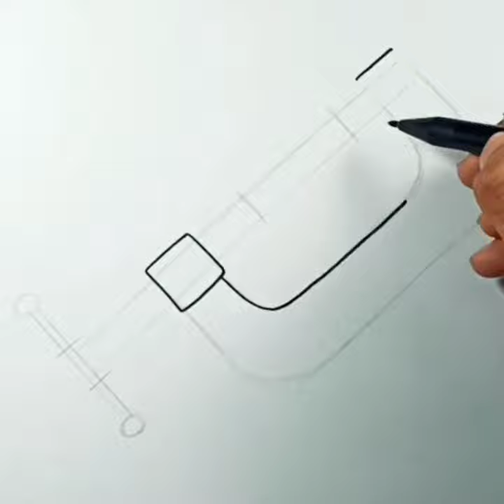How to draw C Clamp